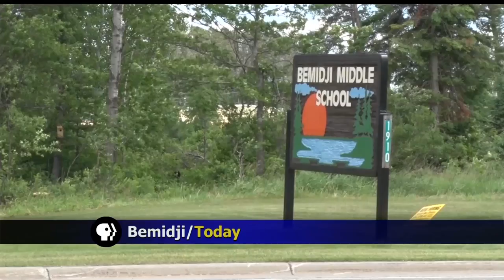Bemidji Middle School Attempted Abduction Made Up By Child